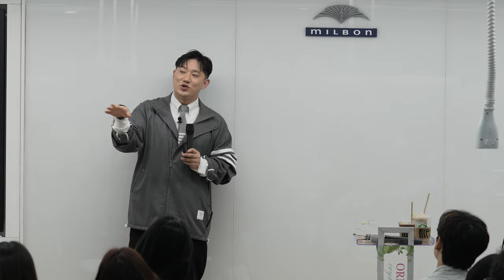교보문고 6주연속 베스트셀러 체인지업4.0의 작가 카이정의 말하는 미용과 성장의 본질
광주출간세미나에서 설명한 성장과 미용의 본질입니다.
동행해주셔서 감사합니다.